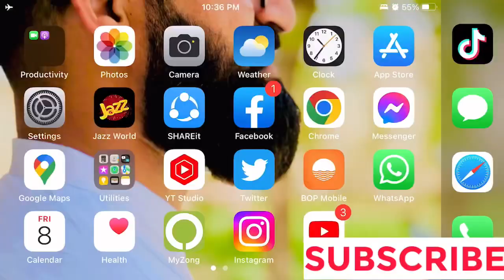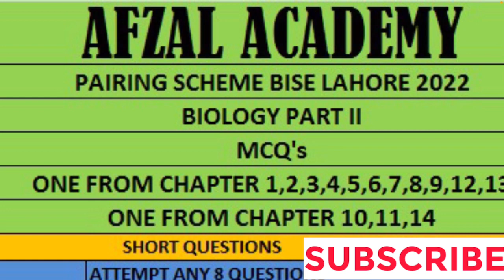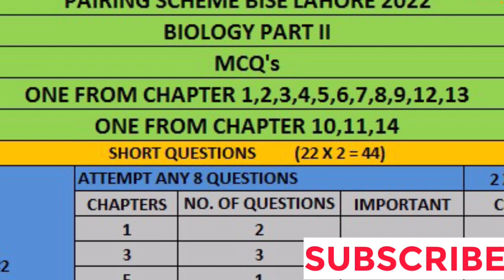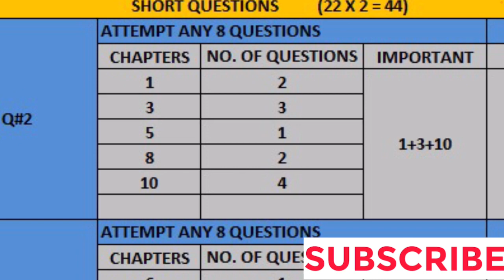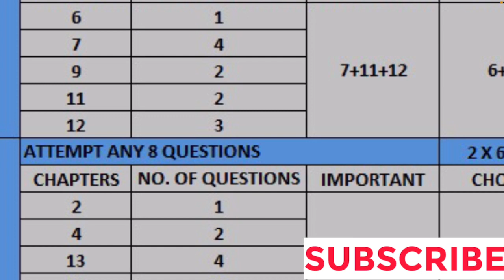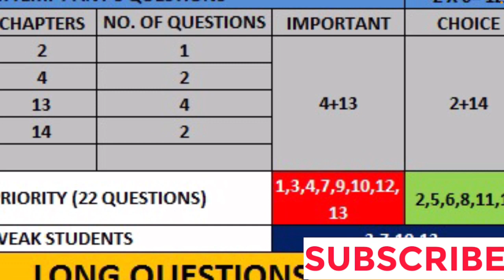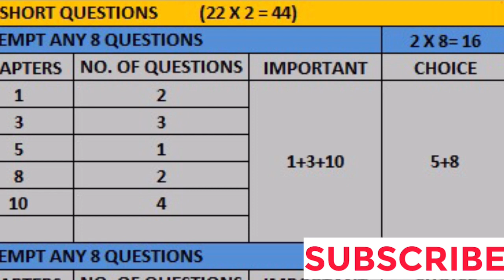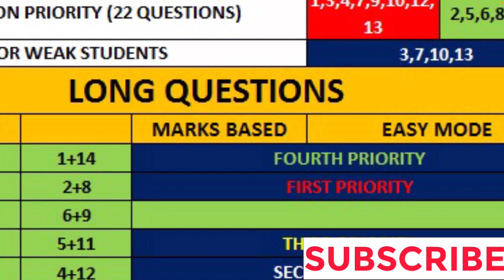Pairing Scheme Biology First Year How to Attempt the full paper to get full Marks All Punjab Boards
how to start paper,bise lahore 1st year biology paper pairing scheme
biology 11th class paper pairing scheme 2020
11th class biology paper pairing scheme 2020
bise dg khan 11th biology paper pairing scheme 2020
bise bahawalpur 11th biology paper pairing scheme 2020
1st year biology pairing scheme 2022
bise gujranwala 11th biology paper pairing scheme 2020
how to get full marks in biology
how to attempt paper
full marks in biology